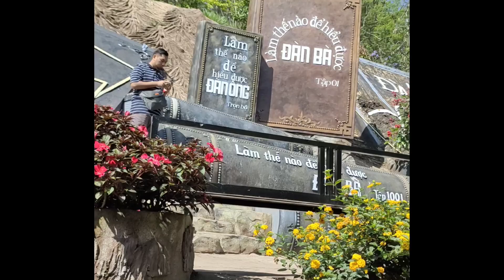Da lat | Cau dat | lam Vien Square | night market | motorcycle ride | vietnam 🇻🇳 | asia